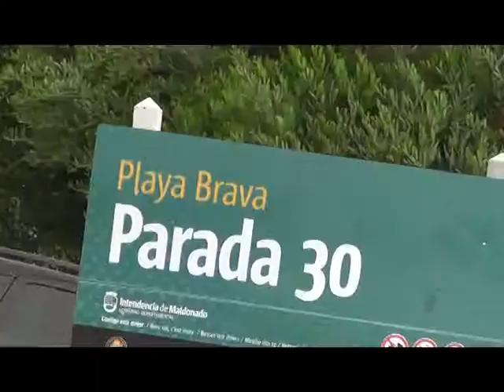INFO PARADORES verano 2015